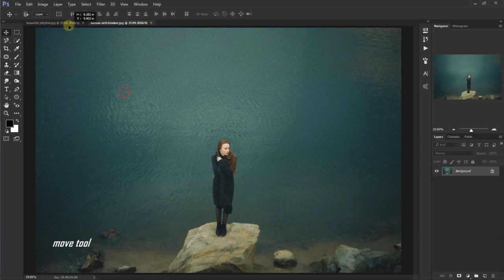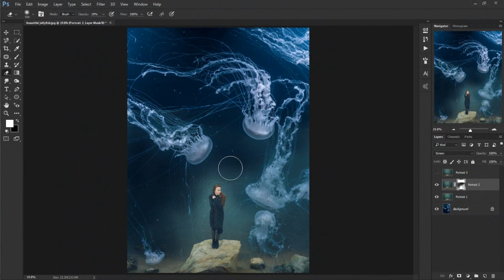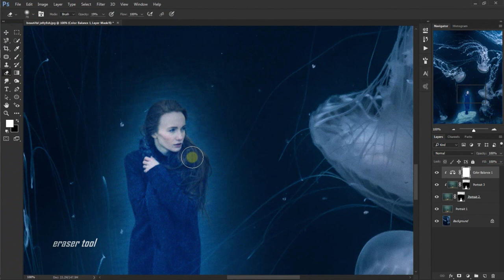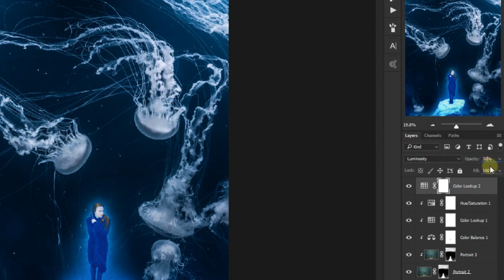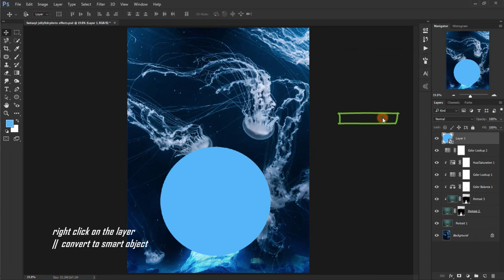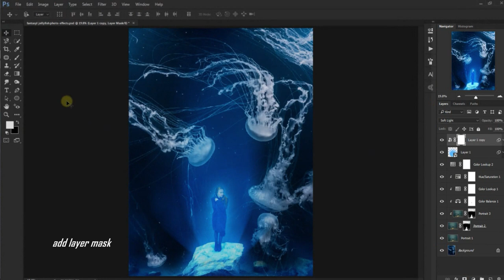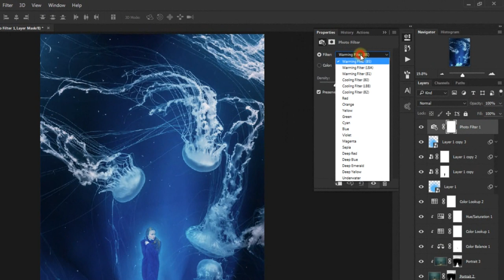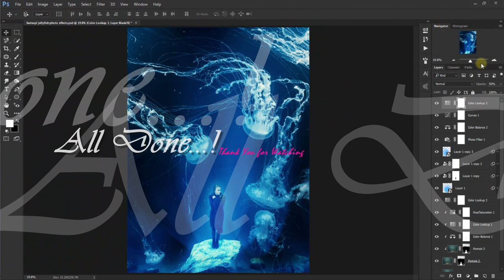Glow Jellyfish ~ Fantasy Photoshop Manipulation Effect Tutorial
A simple tutorial on how to create the fantasy effect of glowing jellyfish using Photoshop CC. We'll try to add dramatic blue stock film colors, very easily on the images edited.

Well, enjoy friends (:

Stock pictures:
~ beautiful jellyfish
~ woman with blanket